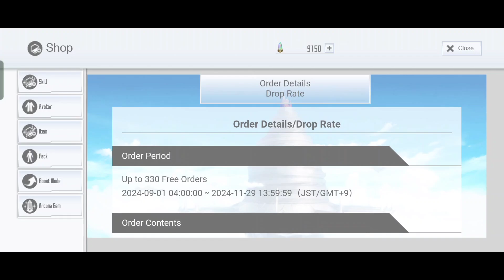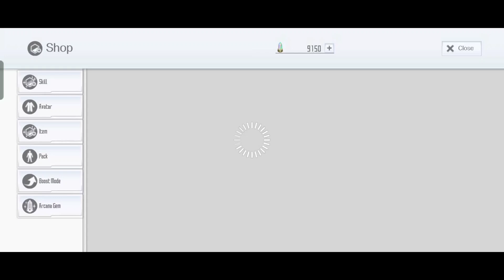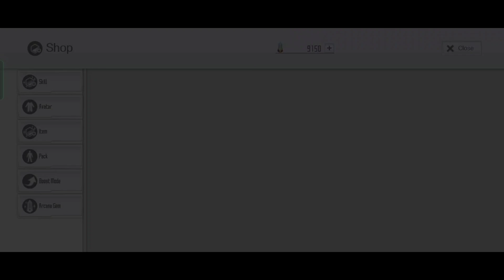SAOIF : DAY 24 | 6.5 Years Anniversary Free Gacha Skill Record & Avatar Order 2024